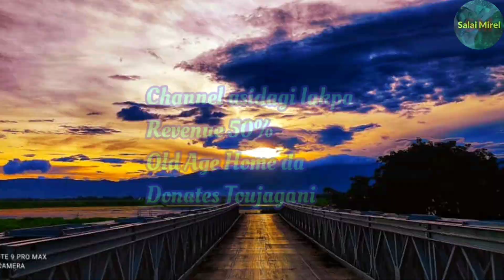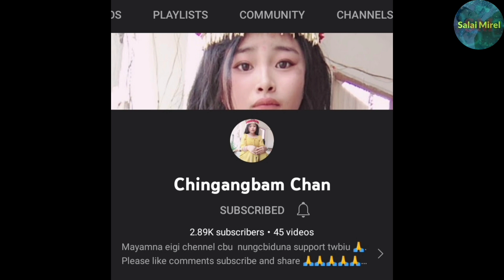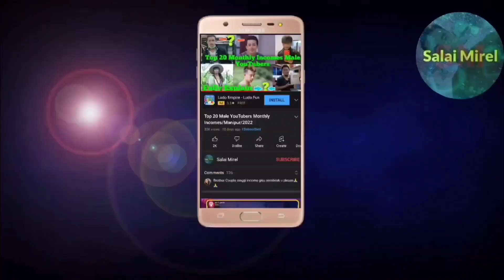World Top 10 Smallest Countries/2022/Manipur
Salai Mire Dedicated Old_Age_Home,Manipur

Background Music
Kuba Te - Shade Like

____________THANKS ALL____________